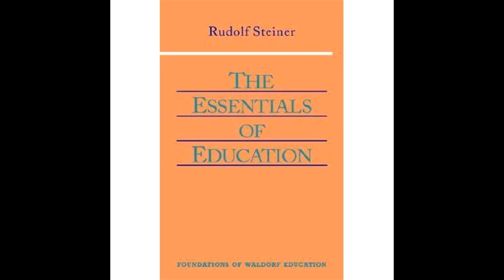The Essentials of Education By Rudolf Steiner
The Essentials of Education, 5 Lectures by Rudolf Steiner, Stuttgart, 1924 (CW 308)

part 2 0:34:10
part 3 1:17:35
part 4 1:54:02
part 5 2:32:25